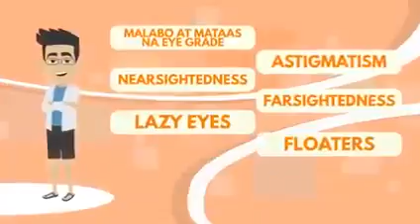IONSPEC NANO MEDICAL EYEWEAR now have a better and simpler SOLUTION